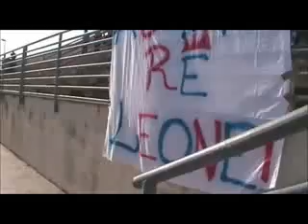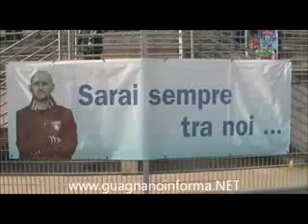CAMPIONATO PROVINCIALE 3^ CAT. - GIR. "C" - 2011/12: Football Guagnano 2008 - Gioventù Frigole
Campionato Provinciale di 3^ Categoria - Girone "C" 2011/2012
Football Guagnano 2008 - Gioventù Frigole
data: 27 novembre 2011
riprese: Luca Ciccarese